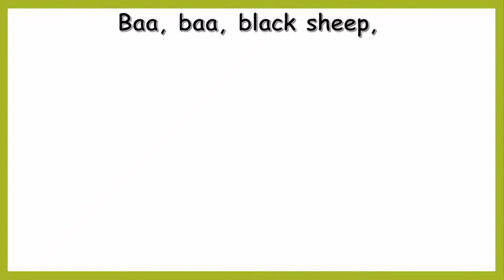Baa, baa, black sheep 🐑 Poem || With Animation || Nursery rhymes